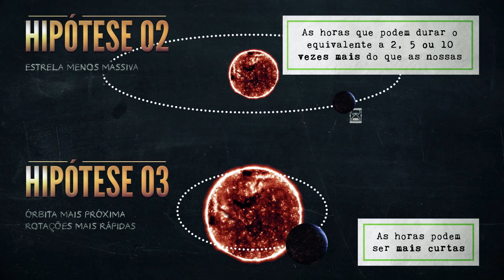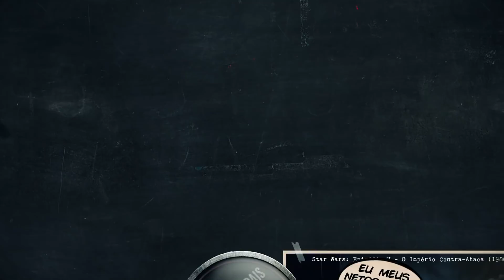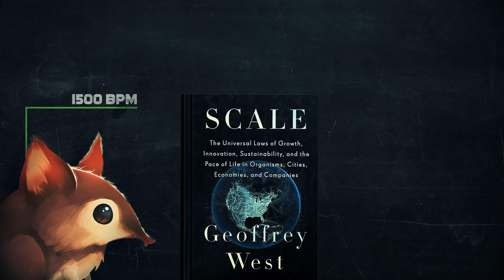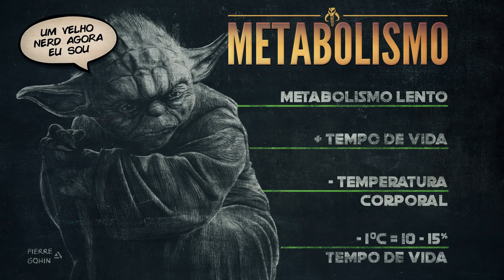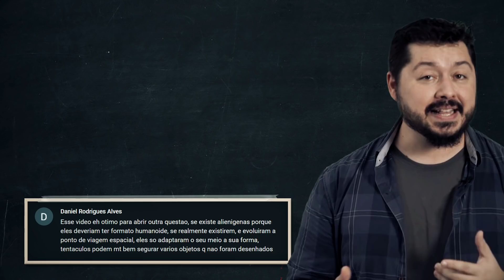A biologia do Baby Yoda | Nerdologia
No Nerdologia de hoje, vamos ver se o Baby Yoda faz algum sentido biológico.

Apresentação:
Átila Iamarino: